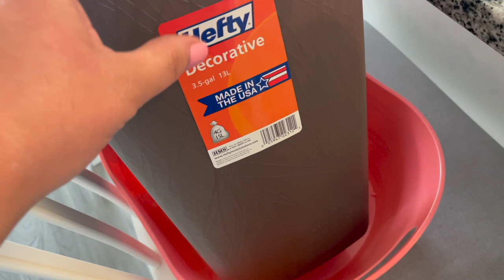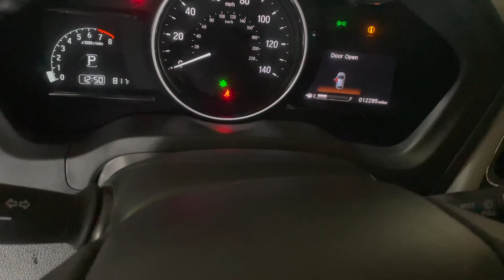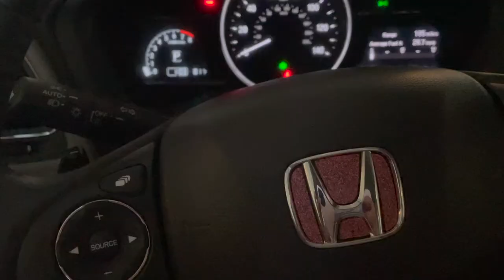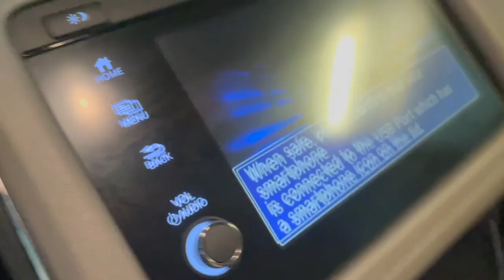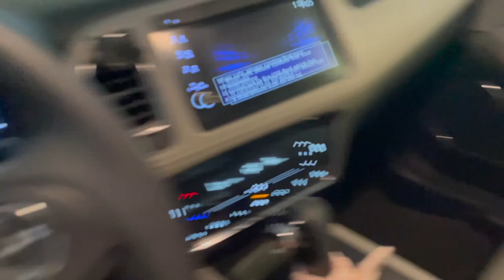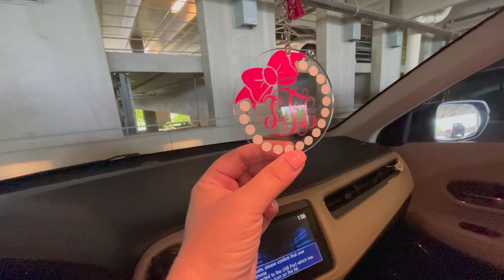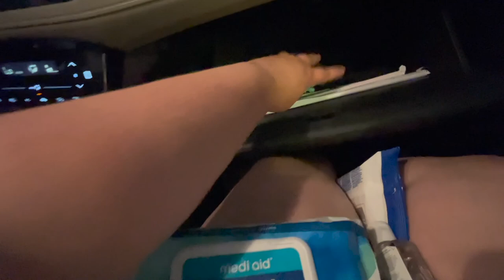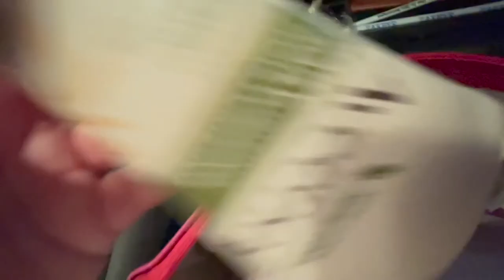Clean My Car With Me | How I Decorate My Car| Honda HRV Car Tour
Come along with me as a I clean my Honda HRV in preparation for my road trip to the beach. See how I decorate it and a mini car tour too!

Items I use in my car:
Car Putty
Armor Cleaning Wipes Pack
Flower Vent Clips
Aroma Vent Clips With Removable Pads
Pink First Aid Kit Bag
Pink Jeweled Car Hook Hangers
Pink Safety Hammer
Pink Napkin Holder
Pink Rhinestone Silicone Coasters with Start Button Jewel Circle Set
Pink Between Seat Bag